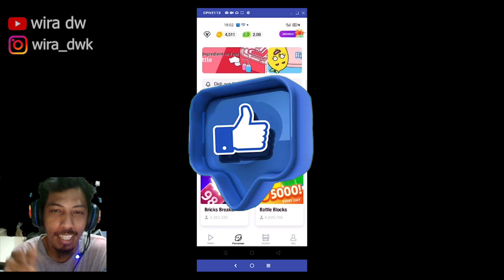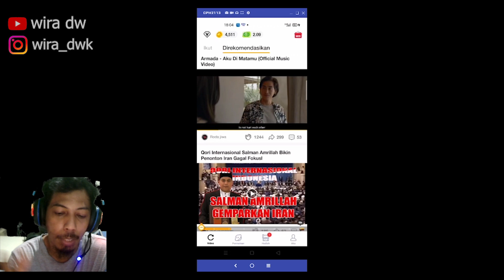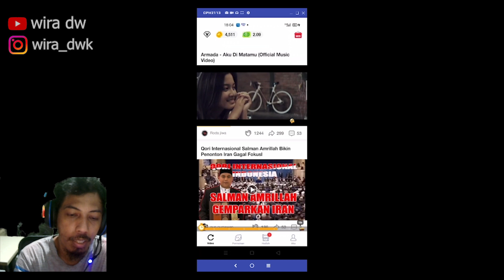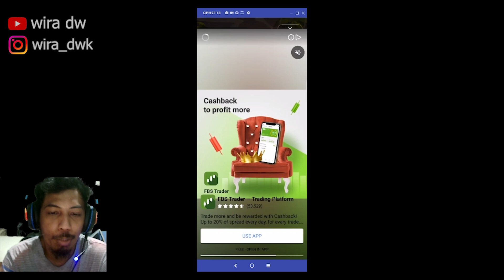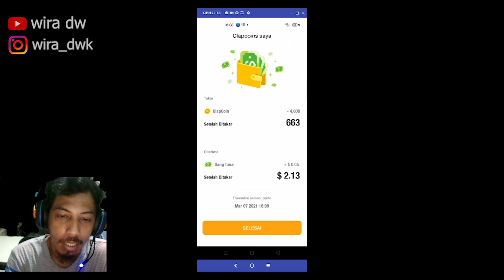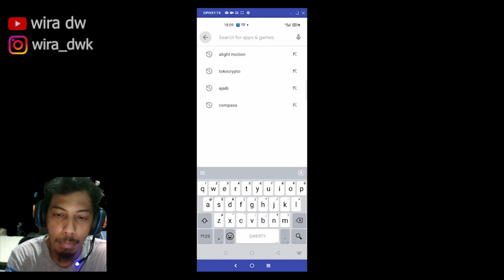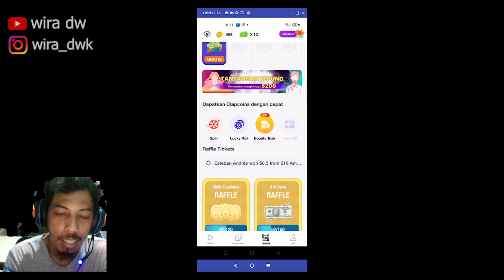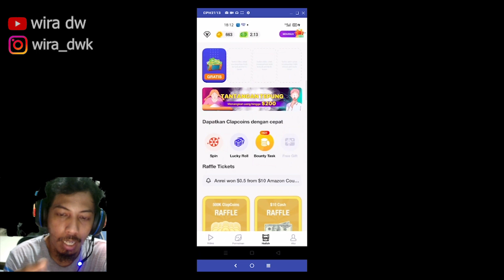TONTON VIDEO DAPAT DOLLAR?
Di video kali ini saya akan tunjukkan salah satu aplikasi Tonton Video Dapat Dollar..nah aplikasi nya seperti apa? silahkan tonton videonya sampai habis ya :)

cara cepat dapat dollar di youtube,
cara cepat dapat dollar gogoal,
cara dapat dollar dari clipclaps,
cara dapat dollar game,
cara dapat dollar gratis 2021,
cara dapat dollar gratis dari luar negeri,
cara dapat dollar dengan mudah,
cara cepat dapat dollar tanpa modal,
cara dapat dollar nonton youtube,
cara dapat dollar dari nonton youtube,